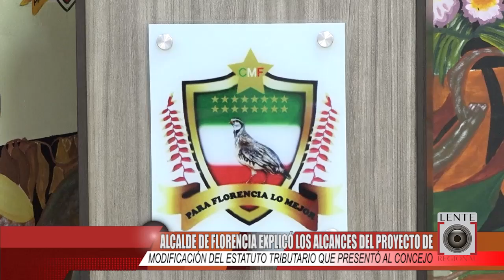ALCALDE DE FLORENCIA EXPLICÓ LOS ALCANCES DEL PROYECTO DE MODIFICACIÓN DEL ESTATUTO TRIBUTARIO